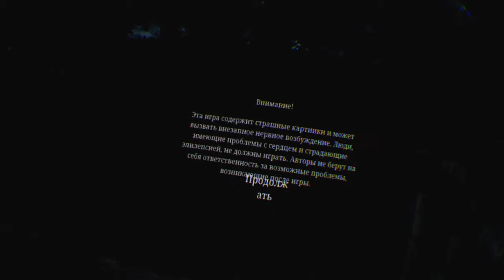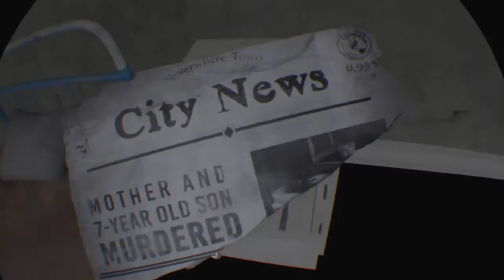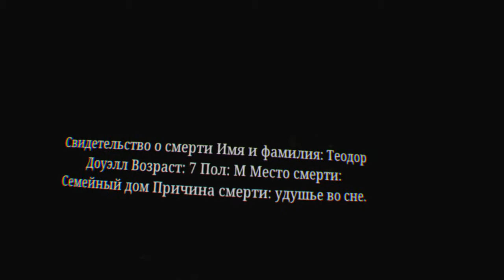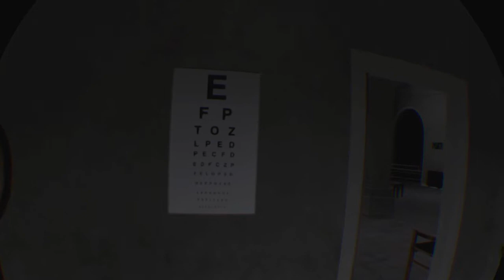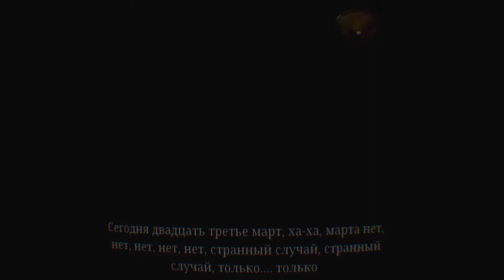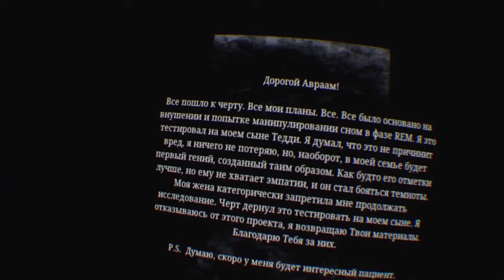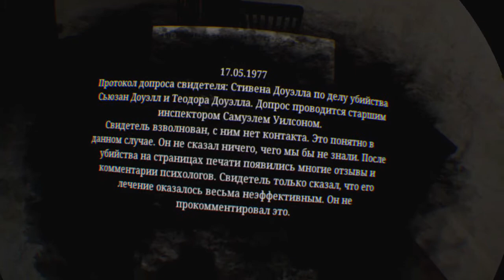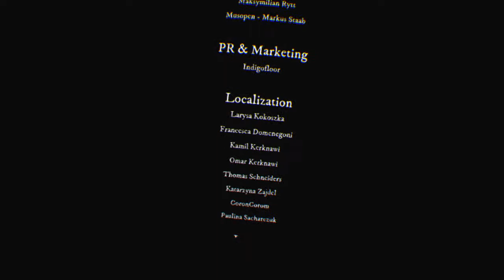Rise of Insanity VR (2017). ПОЛНОЕ ПРОХОЖДЕНИЕ (на PS5).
В "Rise of Insanity" вам необходимо играть за доктора Стивена, который является специалистом в сфере различных расстройств личности.

В первую минуту, кажется, что удивить чем-то новым уже довольно сложно. Однако в один из прекрасных деньков к вам в руки попадает пациент с огромным количеством разных диагнозов, которые настойчиво конфликтуют между собой.

Сюжет - 2/10.
Графика (по VR меркам) - 6/10.
Звук - 7/10.
Управление - 7/10.
VR эффект - 5/10.

По итогам совершенно стерильный, безыдейный и проходной типа хоррор.
За пару часов прошёл.
4/10